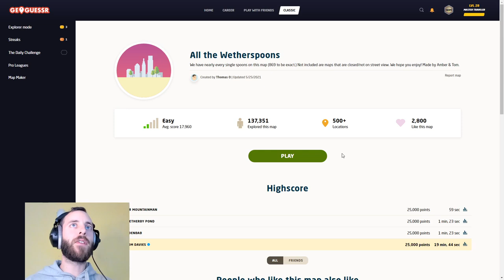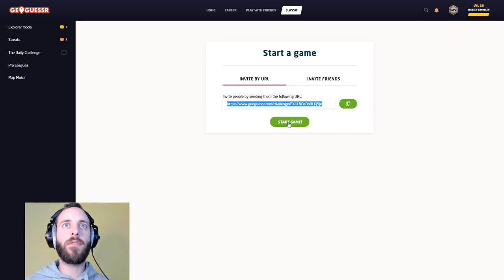All The Wetherspoons #4 - Shoddy Shorts & Ghastly Guinness Pours [PLAY ALONG]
It's another no moving play along special for you all to enjoy, and today we're back in Britain trying to figure out which town or city the depressing Wetherspoons entrance that we're stood outside of belongs to. There's plenty to laugh at today, and some pretty testing rounds too, so get your thinking cap on and try your best not to get too distracted by some of the tragic trouser ware that was on display on this particular fine day.

PLAY ALONG: Play your round, put your marker down, then switch tabs back to Youtube to watch
my attempt and the result. This way you don't ruin the game or the video!